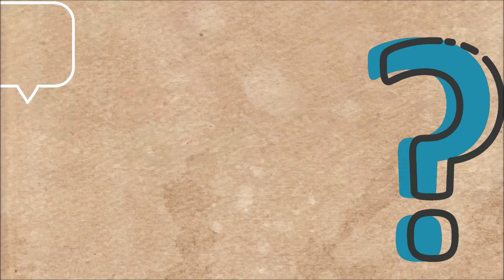leoniqueTalks EP. 10: Ate Ged's Journey to Motherhood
We are still covering stories about mothers and for this week, we will listen to the story of waiting and determination of a mother before having her first alive baby.